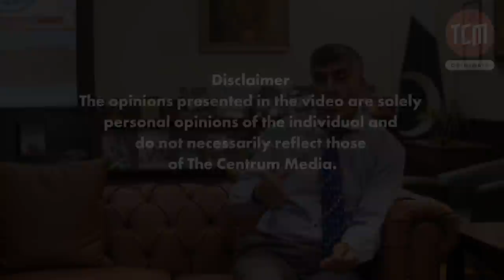The Tale of Mir Jafar's Treachery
Although Mir Jafar's name has become synonymous with treachery, his story hides many more lessons within it. Brig (R) Ghulam Jilani explains how Nawab Siraj ud-Daulah's large army lost the Battle of Plassey against the British due to their lack of equipment and weapons.